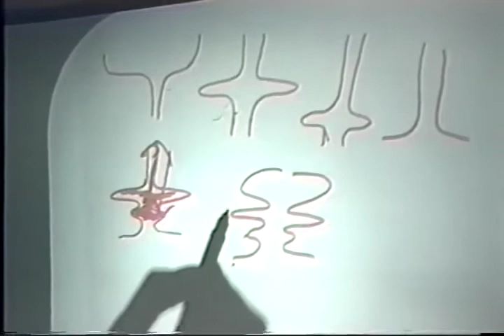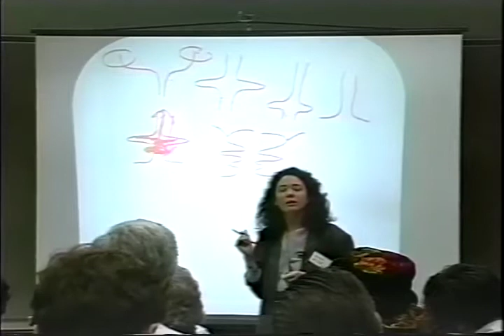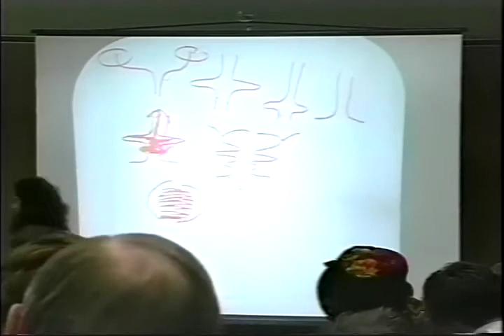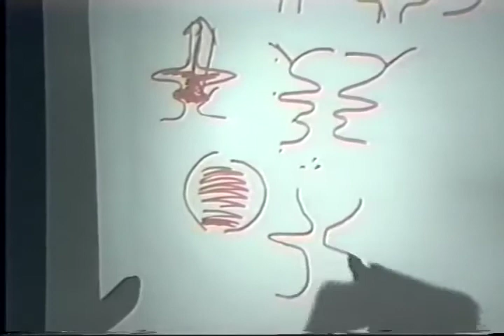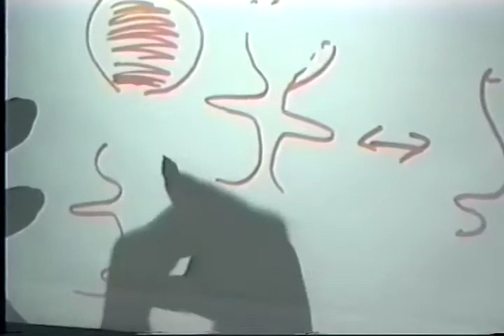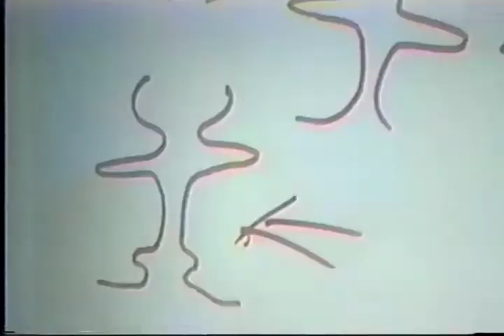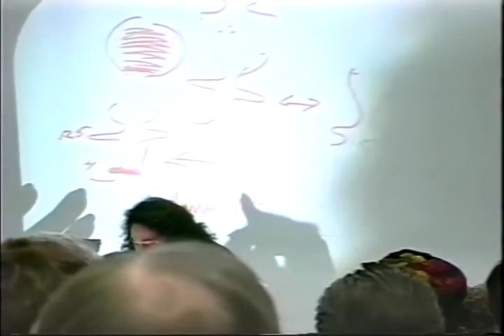NTF - Anna Wise 2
Part Two of Anna Wise's lecture at the Neurotechnology Forum, held in Seattle, 1992.

 *All opinions expressed herein are those of the author, and do not necessarily reflect those of MindPlace.  We expressly do not endorse any medical claims made herein.*